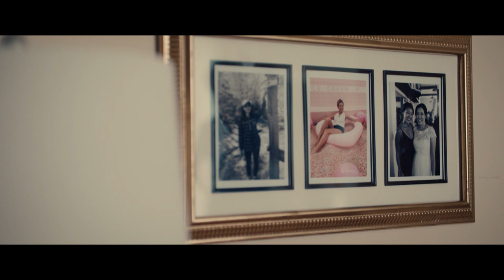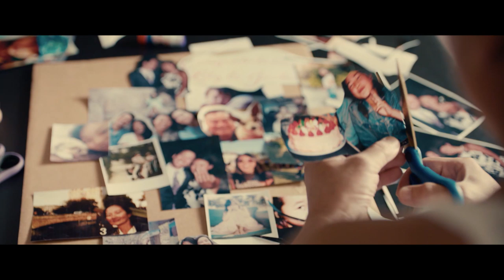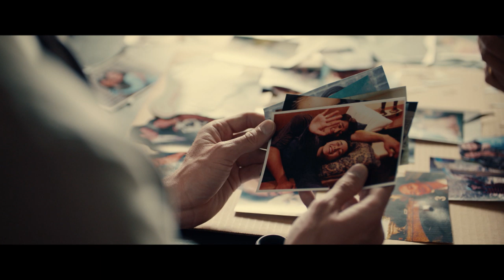CONVIDADO VITALÍCIO: Filme completo - Parte 9 (Legendado) | TNT Original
Eventos de família sempre têm um certo estresse, saber muito sobre uma pessoa tem suas consequências.

SEGUNDAS: QUIRK TNT com Mikannn / O HYPE É REAL? com Michel Arouca
QUARTAS: POP BOX TNT com Didi Effe / PARÓDIAS TNT com Diogo Paródias
QUINTAS: TRETAS TNT / GIRL POWER X MUNDO TRETA com Fernandinha